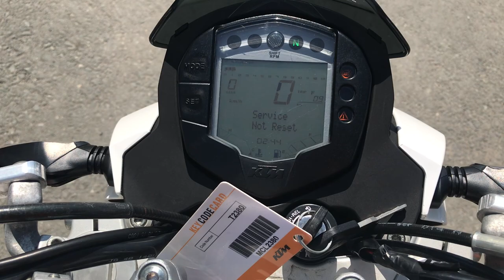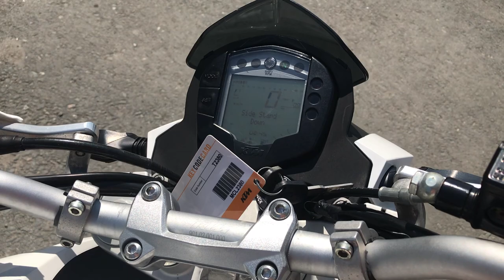No. B9051 KTM 200 DUKE ABS